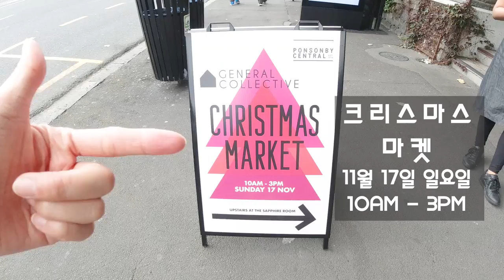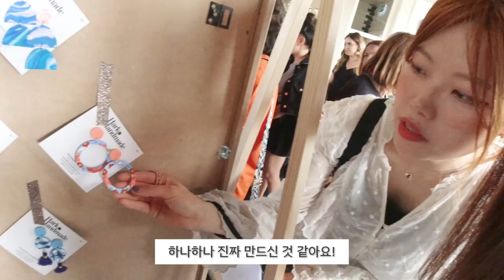🎄미리 크리스마스🎄 선물을 준비했습니다아-🎁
오늘은 여러분들도 아마 잘 아실 거라고 예상되는
"NEWMIRAN뉴미란" 님과 함께
크리스마스 마켓에 가서 여러분 드릴 선물을 사왔답니다!!!

영상 끝까지 시청하시고 이벤트 참여 방법 잘 보신 후에
많이많이 참여 부탁드려요!!

· BGM
  1. Christmas Joy by Zac Nelson
  2. Wonderland by Rex Banner
  3. Good Santa by Anton Vlasov
  4. Xmas by Anton Vlasov
· Camera
1. Sony a-6500 - $1,189.00(USD)
2. DJI OSMO Action - $344.00(USD)
· Tripod
1. JOBY gorilla pod 3K kit - $45.00(USD)
  2. Manfrotto MKBFRC4-BH Befree Carbon Fibre Tripod
3. GoPro Shorty(Travel kit) - $47.62(USD)
· MIC : RODE VideoMicro Compact On-Camera Microphone - $59.00(USD)
· Editing software
  1. Adobe Premiere Pro CC 2019
  2. Adobe After Effects  CC 2019